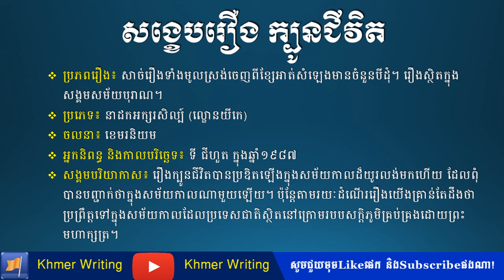រឿងនេះកម្សត់ណាស់ សង្ខេបរឿង ក្បូនជីវិត - Khmer novel summary "Kboun Chivit"